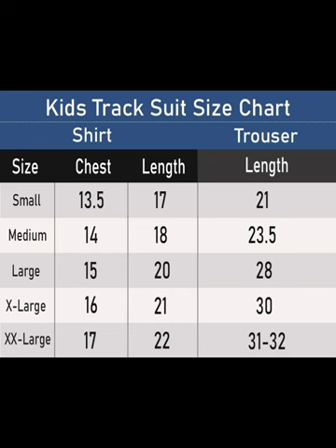Cartoon Tracksuit || Boys Collection || Warmups || Hoodie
Fashion has witnessed the rise and rise of athleisure in the past decade, but right now it's the tracksuit enjoying the spotlight. After years of slick, skintight silhouettes, futuristic fabrics and cycling shorts dominating, sportswear is going back to its roots.

Best tracksuit: At a glance
Best quality tracksuit: Adidas Women's Back 2 Basics 3-Stripes Tracksuit.
Best hooded tracksuit: Talentless Lightweight Hoodie + Sweatpants Core.
Best warm tracksuit: Puma Clean Fleece Tracksuit Women's.
Best lightweight tracksuit: Nike Academy Tracksuit.

The tracksuit is also known as a warm-up suit, or "warmups" for short, as they are intended for athletes to keep their bodies warm before or after competition, and during breaks (especially important in cold weather).

Ideally, tracksuits are designed to give you the comfort and versatility you need during workout. Regardless of the sport you wish to carry out, whether it's football, basketball or daily exercises, wearing a tracksuit will maximize relaxed body movement, helping you to get the most out of it

Tracksuit
Cartoon Tracksuit
Boys Collection
Boys Tracksuit
Warmups
Hoodie